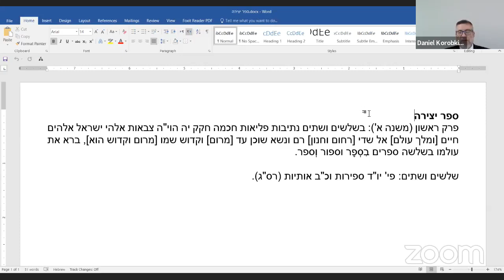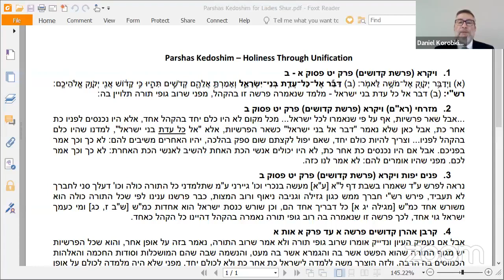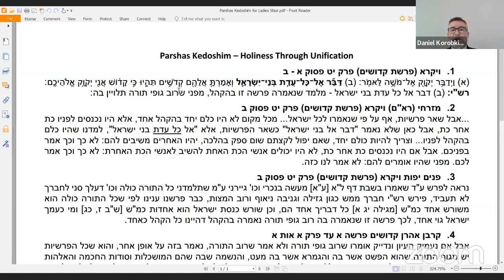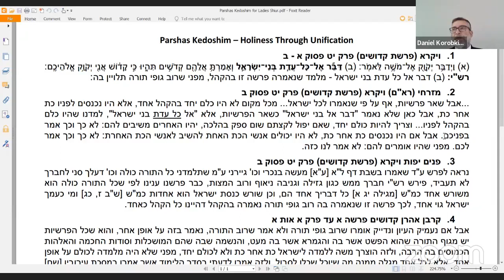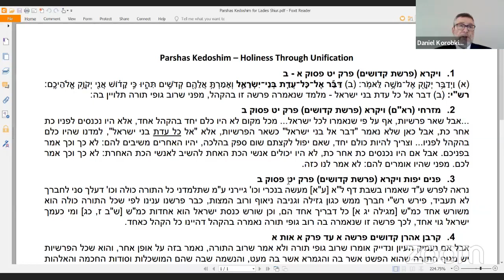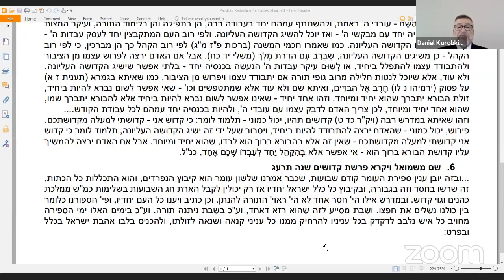Kuzari+Parshas Kedoshim - Holiness Through Unification